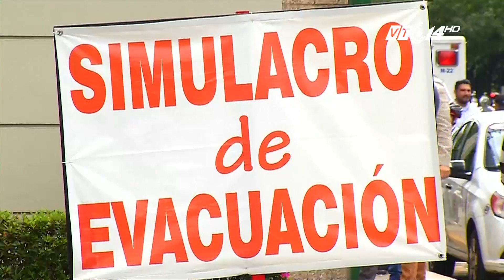VTC14 | Mexico tan hoang sau động đất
(VTC14) - Rạng sáng nay 20/9, theo giờ VN, một trận động đất mạnh 7,4 độ Richter đã xảy ra tại miền Nam Mexico. Trận động đất xảy ra tại khu vực cách thị trấn Atencingo, bang Puebla khoảng 8km về phía Đông Nam, với tâm chấn nằm ở độ sâu khoảng 51 km. Tính đến chiều 20/9, gần 250 người đã thiệt mạng, trong đó có hàng chục nạn nhân là trẻ em. Con số thương vong đang tiếp tục tăng mạnh, trong bối cảnh hiện vẫn còn nhiều người bị mắc kẹt trong các đống đổ nát. Sân bay Mexico và các cơ quan, công sở tại khu vực động đất đã phải tạm dừng hoạt động.